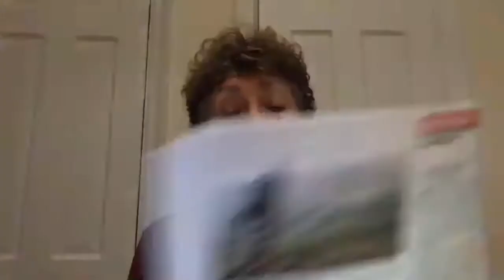ANNA by Savannah (Act I) by Devon O'Brien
Smartphone Theatre presents, Episode 9

ANNA by Savannah (Act I)
Written by Devon O'Brien
Directed by Martha Gehman

Set  in a penthouse on Park Avenue in the 1980's, Anna, a 90-year old woman  with no wish to die, makes a deal with Savannah, an artistic and  confused twenty-something who has little will to live.

          - Players -
Joanna Merlin as "Anna"
Kelsey Griswold as "Savannah"
Hunter Paul as "Man"

About Smartphone Theatre:
Smartphone Theatre is a digital stage that connects Broadway and Hollywood playwrights, actors and directors to audiences around the world through original short and full length productions written for theatre, television and film.